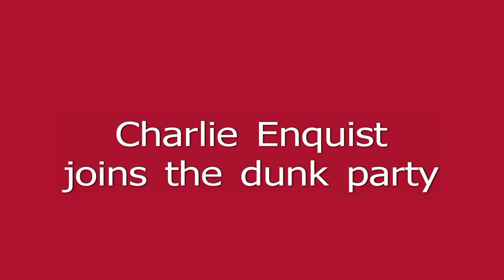Wazzu dunk fest, 3-13-12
Washington State University Cougars have a dunkfest in their win over USF in the 2012 CBI tournament in War Memorial Gym.